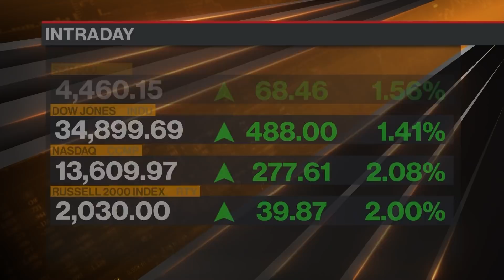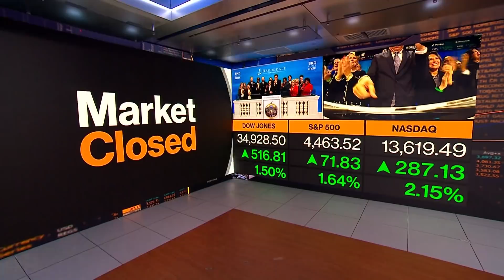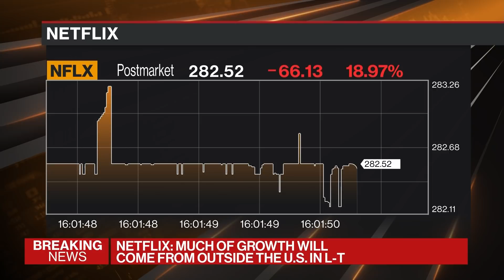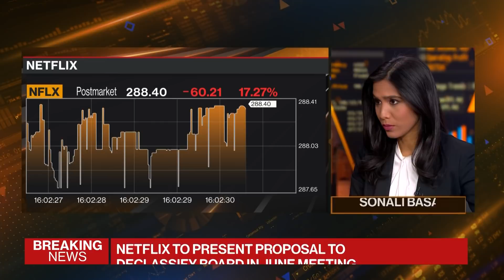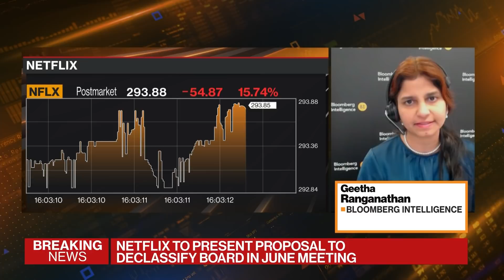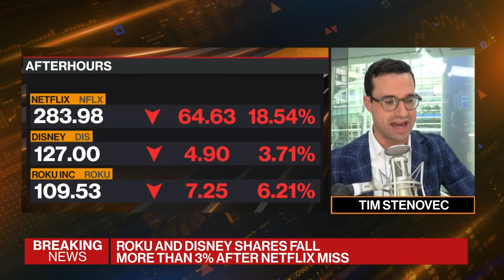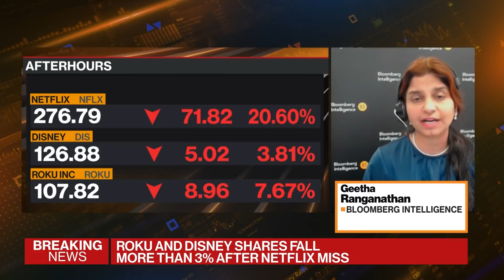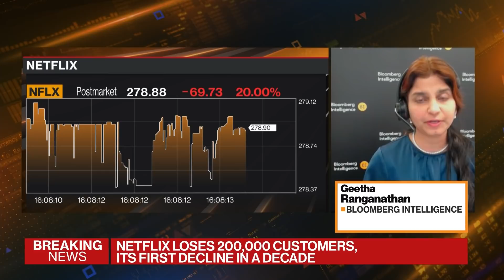Beyond the Bell 04/19/22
Comprehensive cross-platform coverage of the U.S. market close on Bloomberg Television, Bloomberg Radio, and YouTube with Romaine Bostick, Taylor Riggs, Sonali Basak, Carol Massar and Tim Stenovec.